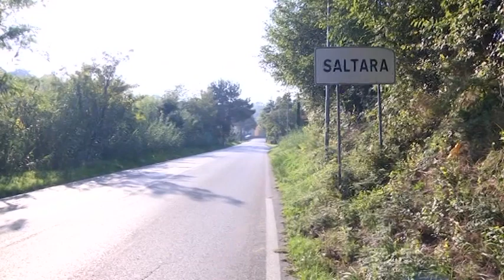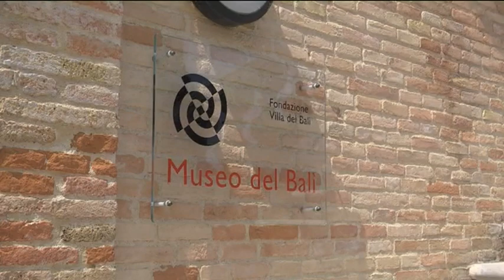Primo Cittadino - Comune di Saltara 4/11/2015